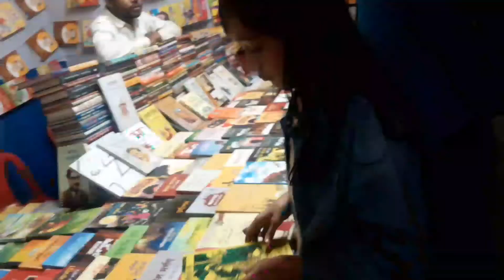আমরা আছি বই মেলা ২০২২